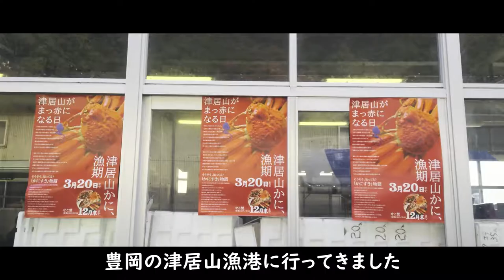シネマティック クッキング 生まれて初めてブランド蟹を料理したおっさん（旨い！）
11月に入りカニ漁解禁のニュースが！

こりゃ行くしかねぇ！

腹をくくったおっさんの結末やいかに⁉

撮影機材　　　　sony Xperia5ⅲ　Nicon　B500

使用ジンバル　　dji　Osmo Mobile 3